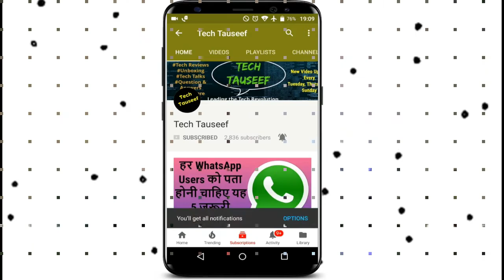अब आपकी गाड़ी की TYRE कभी नहीं होगी पंचर | ANTI PUNCTURE LIQUID IN INDIA | SAVE MONEY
HELLO DOSTO
two wheeler ho ya four wheeler kabhi na kabhi yeh punchure zarur hoti hai aise mai agar aap kahi ghumne ja rahe ho aur aapki bike car ya scooter puncture ho jai aur pas mai koi puncture banane ka koi options bhi na mile to aise mai hum bahut pareshan ho jate aur hamara ghumna bhi cancel ho jata but dosto is video k bad aisi problem aapko kabhi nahi aaigi qk mai aapko is video mai anti puncture liquid k bare mai bataya hu jiska use karke aap puncture se hamesha k liye bach sakte hai
video mai sab kuch details mai bataya gaya hai aur ise kaise use karna hai yeh bhi bataya gya hai islye aap is video ko last tak follow kare

अब नहीं होगा आपकी गाड़ी का टायर पंक्चर | यह लिक्यूड आपकी गाड़ी के टायर को ठंडा रखता है और टायर को कम घीसने देता है |

Our Tyre Sealant Is Made Up Of With Micro Fiber & Rubbers Based With Anti Dry Oil And Gel Based Technology.
By The Escaping Air To The Puncture Where They Built Up To From A Puncture That Permanent Stops Air Loss In Your Tyre.

Really it is a wonderful instant tyre puncture sealing product. It is very much important & essential for all private & commercial vehicles.

It is produced under British modern technology. It can save life & property during running vehicle on the road.

It can repair any tyre puncture of size 6.8 mm to 38 mm instantly. By one injection it can repair at a time 50 punctures within few seconds.
By it's special technology it can prevent the tyre's heat generation& keep the tyre cool, result of which tyre & tube last longer.

* It keeps the Rim free from rust.
* Suitable for Bicycle, Tricycle, auto 3 wheeler, Passenger car, light & heavy commercial vehicle (Bus/Truck etc.) and heavy construction vehicle.

* Price is so competitive, every ambitious can afford. Interested from home & abroad are welcome. We are always at your service. Please see details brochure in our site& watch video from YOU TUBE.

Pfz anti puncture liquid repairs a puncture immediately when it occurs. The result is a strong permanent repair without loss of pressure. Pfz seals damages up to an amazing 30 mm, this capacity is unique. Pfz is a simple and the best economical solution for most downtime problems caused by punctures. Pfz seals the tyre from the inside, making it puncture free. Pfz is a liquid fluid which being pumped or poured into the tyre and repair hole after hole during the entire life of the tyre. The most important thing in a tyre repair product is the fibers; this is why we use fibers for strong permanent repairs. Pfz is probably the best tyre sealant at the market and can prevent punctures up to 10 mm, in the tread on the tyre. Pfz works on both tube and tubeless tyres. Increase your company's profit- use pfz in your tyres. By protecting your tyres with pfz anti puncture liquid you will save money both in short and long terms. You will avoid air leaks, rim leaks and punctures for all future. Pfz anti puncture liquid cools the tyres which increase the life of the tyre. The cost you have on pfz anti puncture liquid to protect your tyres, you will get back by far, on the first puncture. Twelve good reasons to choose pfz anti puncture liquid. Prevent holes and seals until the life of the tyre. Repair holes up to 10mm in the tyre. Reduce your tyre repair costs. Reduce expensive downtime costs. Prevent damage in the structure of the tyre, caused by punctures. Extends the life of the tyre by reducing the heat in the tyre. Strong fibers for strong permanent repairs. Harmless for the environment, animals and humans. Protected against freezing to minus 35 degrees. Motorbikes : 300 front tyre 350ml on rear tyre (400 and 450 for ktm duke). Cars : 350ml on each tyre.

Pfz works on both tube and tubeless tyres
PFZ repairs holes up to 10mm in the tyre
Pfz anti puncture liquid cools the tyres which increase the life of the tyre.

Tech Tauseef provides provides basic and advanced level
request for a video, you can visit Our Facebook PAGE AND you can ask question on Facebook page, l  response quickly
Channel

ummeed karta hu aapko yeh video zarur pasand aaiga
tech tauseef